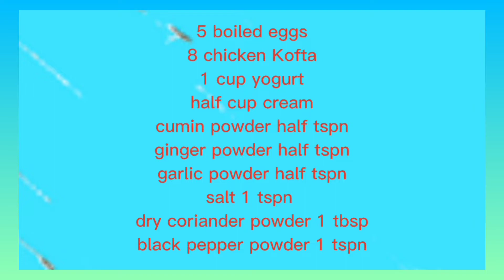Anda kofta recipe 😋😋Creamy Egg malai kofta quick recipe yummy delicious amazing# viral #